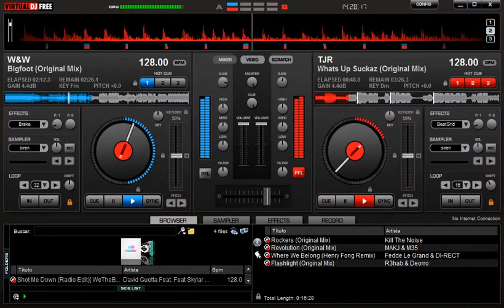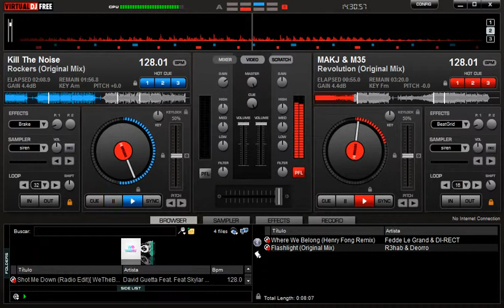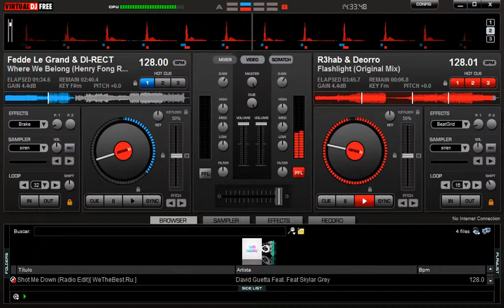Kique Mix (Electro House)- Xsf2luis DJ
Un Mix Para Un Amigo Que Se Fue De La Escuela Por Hacer Cosas xD, La musica no la hice la mezcle :D, Compartanlo!!
Canciones:
W&W- Bigfoot
TJR- Whats Up Suckaz
Kill The Noise- Rockers
MAKJ & M35- Revolution
Fedde Le Gran & DI-RECT- Where We Belong Henry Fong Remix
R3hab & Deorro- Flashlight